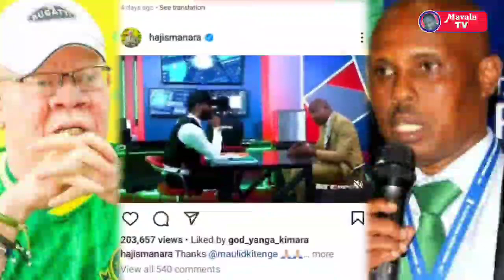🔴Live_KUMEKUCHA MAAMUZI MAZITO YA KLABU YA YANGA KWA KAMATI YA MAADILI TFF "TUNAUNGA MKONO MANARA"